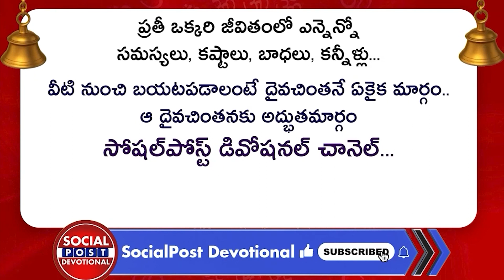Characteristics Of People Born On Sunday in Telugu | Numerologist Sravanthi | Socialpost Devotional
Regards,
Rmedia